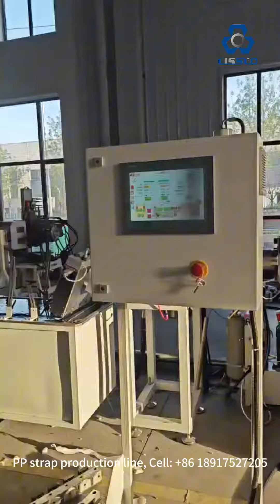POLYPROPYLENE PP STRAPPING BAND STRAP TAPE BAND ROLL MAKING PRODUCTION EXTRUSION MAKING MACHINE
POLYPROPYLENE PP STRAP PRODUCTION MACHINE FOR STRAPPING BAND | PACKING STRAP | PACKAGING BELT FOR AUTOMATIC PACKING TOOL

It is used to produce 5-25mm strap. Its product of 5mm/6mm strap is of high performance. We have different output of 150kg/hr, 250kg/hr, 350kg/hr, 420kg/hr for choice.

Strap production line
Strap production machine
Strap extrusion line
Strap extrusion machine
Strap making machine

Strapping band production line
Strapping band production machine
Strapping band extrusion line
Strapping band extrusion machine
Strapping band making machine

Packing strap production line
Packing strap production machine
Packing strap extrusion line
Packing strap extrusion machine
Packing strap making machine

Packaging belt production line
Packaging belt production machine
Packaging belt extrusion line
Packaging belt extrusion machine
Packaging belt making machine

Comparing with the low price low quality machine, Please note our strong advantages:
1. 20 Years Experiences, Italy Technology;
2. New designed low energy consumption crystallization and drying system which can save 50% energy;
3. High Efficiency Oven Heating and Annealing system;
4. MAAG melt pump--Switzerland;
5. PLC Controlled Low-Camber Constant-tension Winder；
6. Fully Automatic No-Stop Back-Flush Screen Changer;
7. Easy to Operate, Stable Performance, Good Quality Straps, Low Production Cost;
8. Quicker Production Speed, Big Output;
9. Good Material and Well-Known Brand Electrical Parts;
10. Beautiful Appearance;
11. Free Training for Technical Process, Formula and Know-How;
12. Full Time and High Level After-Sale Services.
Generally speaking, they are very very important to ensure the good quality of straps.

Strap making machine Strap production machine Cissco Machinery PP strapping band extrusion machine Polypropylene packing belt making machine